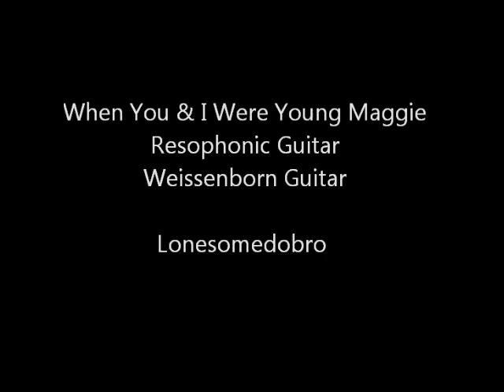When You & I Were Young Maggie-Resophonic & Weissenborn Guitar-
Traditional Song
Appalachian Resophonic Guitar  Curly maple Solid Large Body